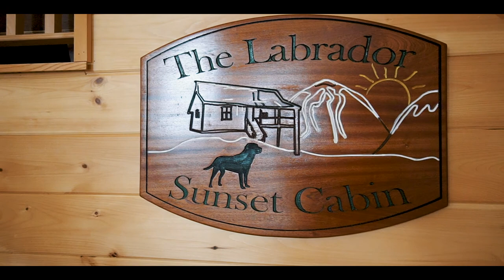The Labrador Sunset Cabin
Based in Ludlow, VT directly across Okemo Mountain Resort with spectacular views of the slopes and The Green Mountains of Vermont. Great getaway for all season especially winter fun!